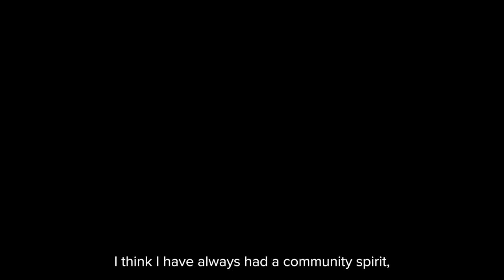International Volunteer Day - Alison van den Dungen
It doesn’t matter if they’ve been a volunteer for one month or 40 years, all CFA members share the common goal of wanting to give back to the community.

Today marks InternationalVolunteerDay, a chance to recognise our volunteers and the incredible work they do across the state.

Alison van den Dungen was inspired to join Edithvale Fire Brigade following the 2019/20 bushfires. She says that she’s been welcomed with open arms, and is excited to continue to support communities across the state through volunteering.